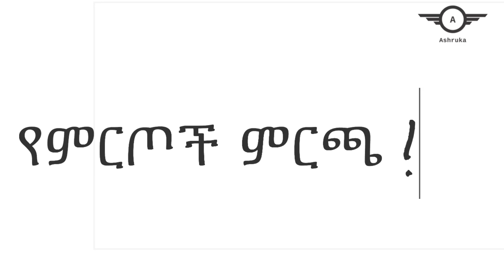ashruka channel : መስከረም አበራ አሸነፈች አነጋጋሪ አለባበሶች ጉማ አዋርድ | Ethiopia